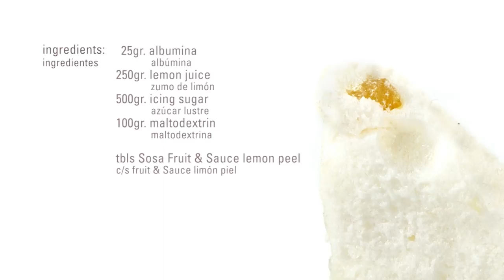Merengue Seco de Limón Tipo Francés · Albúmina · Texturizantes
Ingredientes:

•   25 gr.  Albúmina
• 250 gr.  Zumo de limón
• 500 gr. Azúcar lustre.
• 100 gr. Maltodextrina.
•  c/s Fruit & Sauce limón piel Sosa

Elaboración:
Montar el zumo con la albúmina y añadir el azúcar poco a poco dejando tiempo para que el merengue lo acepte bien. Finalmente incorporar la maltodextrina. Finalmente incorporar el Fruit & Sauce de limón escurrido. Colocar en manga. Escudillar encima de un tapete de silicona y aplanar. Secar a 70ºC durante 4 horas.